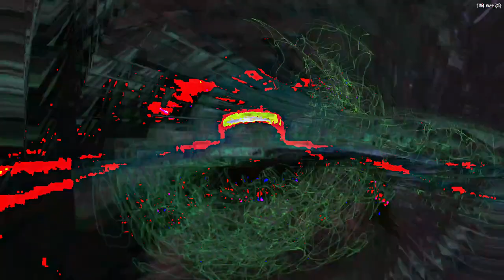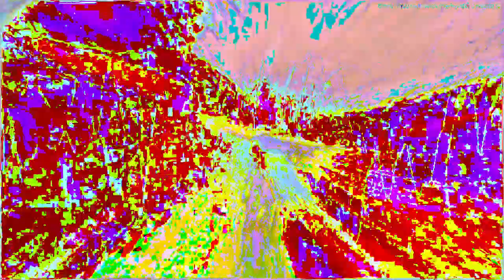[EPILEPSY WARNING] Movie 24 02 25 08h57m27s